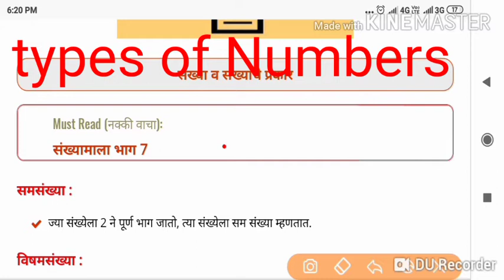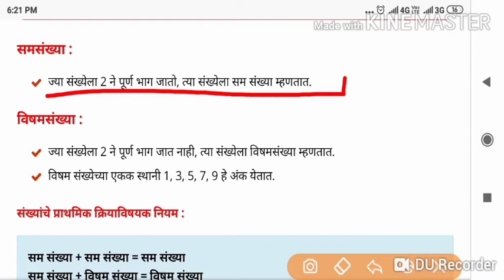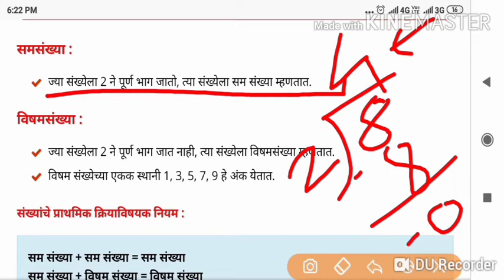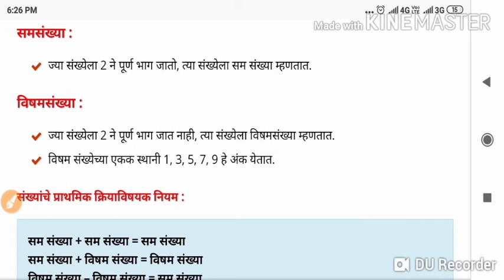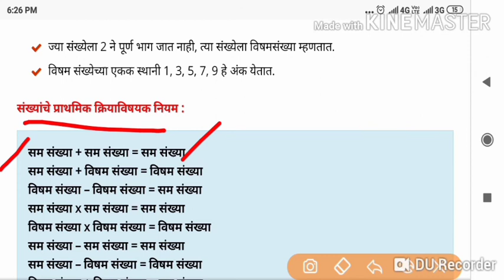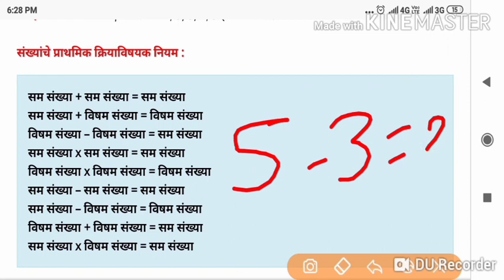संख्यांचे प्रकार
Even number and odd number